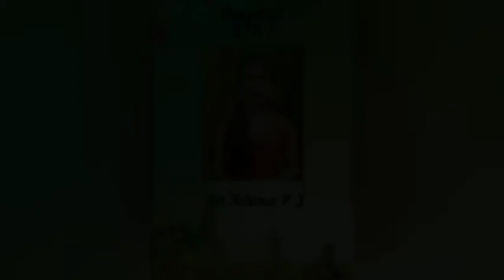പൂവിളിI Poovili 🌼🌼🌼🌼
Onam Special
Teachers and Students